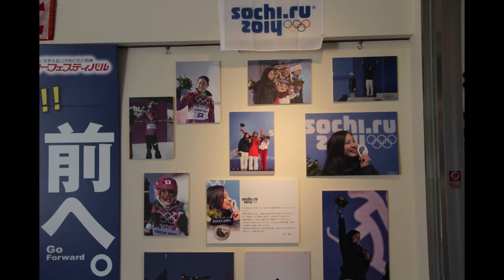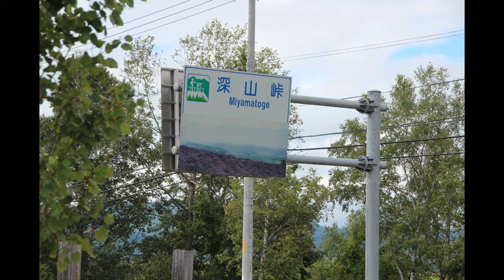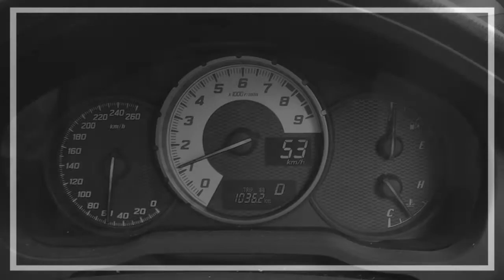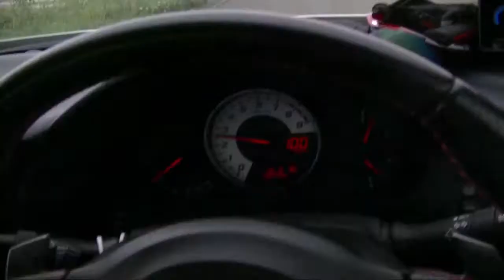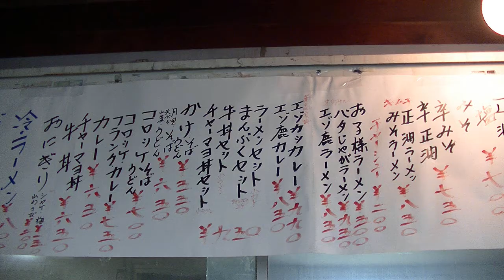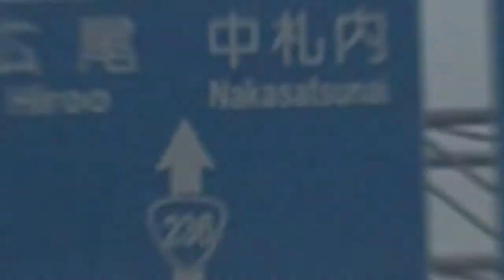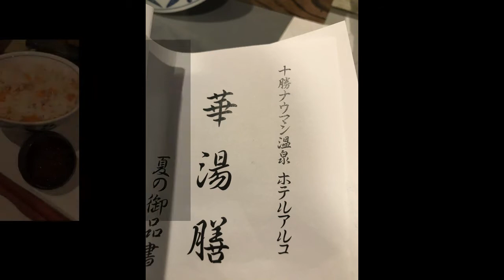Go to 北海道 2020 09 07